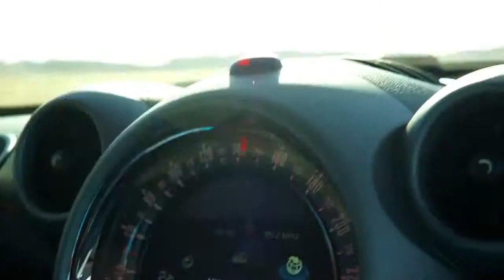Il video della settimana: l'uomo volante John Cooper Works Countryman